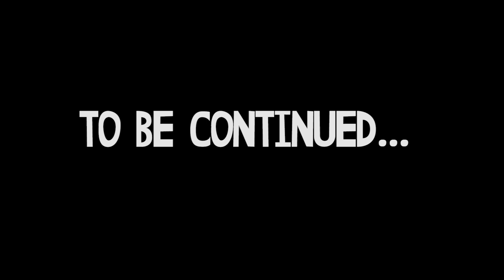Alice Angel Quite A Gal! | Bendy And The Ink Machine Rise and Fall | Ch 3 Part 1 | Minecraft Ethan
Hello everyone! Here we are again with another scary gameplay of BENDY AND THE INK MACHINE this time we are playing CHAPTER 3 "RISE AND FALL". Make sure you look out for the 2nd part of this video.

About Minecraft Ethan:
Hello Everyone!!! This is Ethan and this is our family gaming channel. We make videos that, hopefully, everyone will enjoy. We play a lot of gaming videos like Fortnite, Hello Neighbor, and Roblox. We also play fun challenges, unboxing and much more.